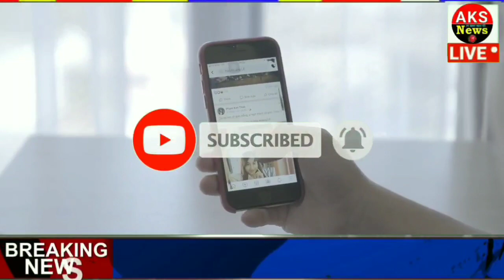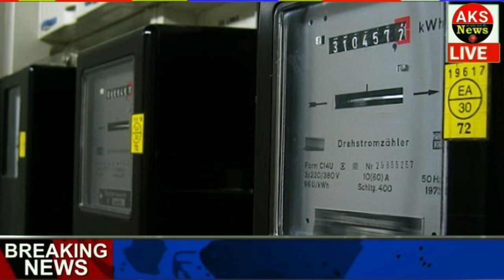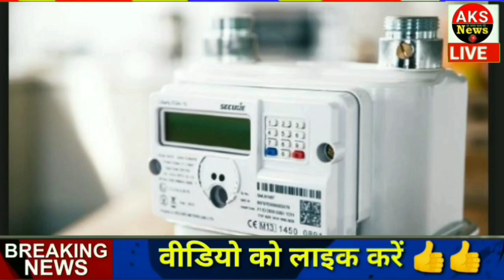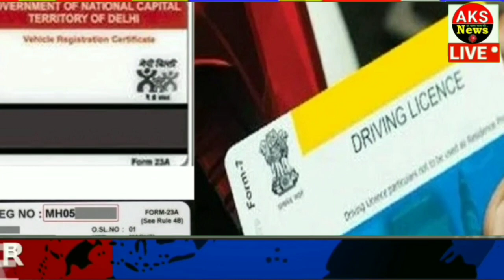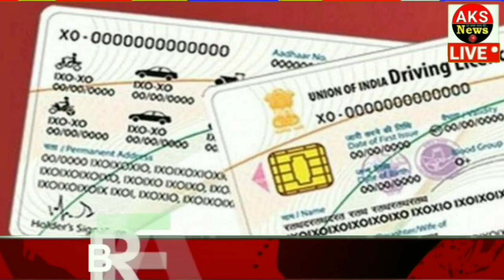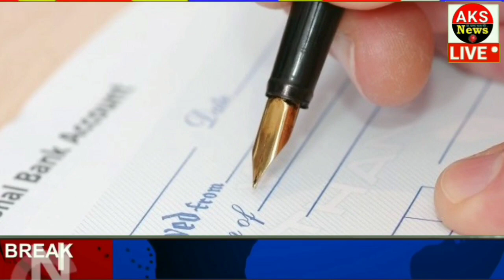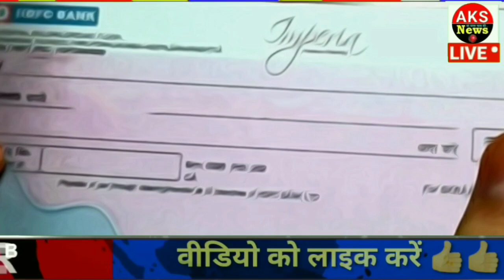आज के मुख्य समाचार, बड़ी खबरें, 4 नवंबर 2020, jio, gas, gold rate, petrol, 4 November 2020, news||!१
आज के मुख्य समाचार, बड़ी खबरें,मौसम समाचार,PM Modi News,Jio,Gas,Gold Rate,Petrol,Bank

Today Breaking News ! आज के मुख्य समाचार बड़ी खबरें, PM Modi,PF, Bank, SBI ATM,CAB

Nonstop News | आज की ताजा ख़बरें | News Headlines |2020 | Fatafat khabren